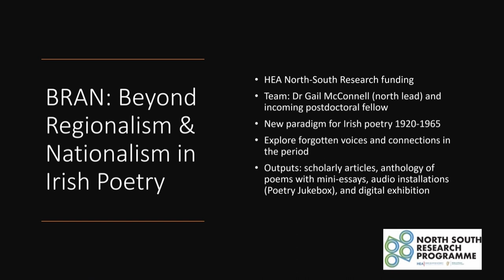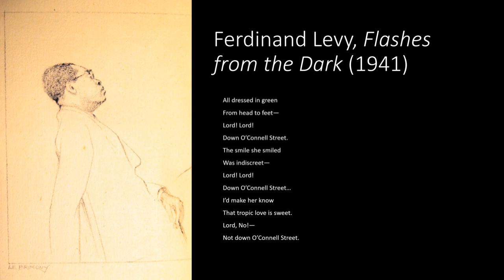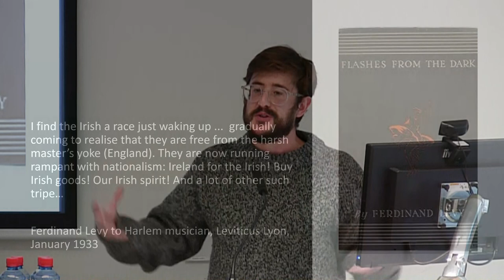Karl O'Hanlon | Beyond Regionalism and Nationalism in Irish Poetry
As part of Research Week 2022, the Research Development Office once again hosted MaynoothSparks: a series of 6 minute talks celebrating the variety of research on-going at MU.